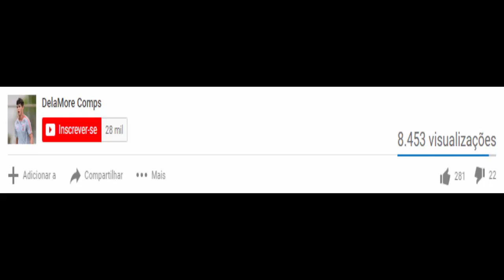Vitinho vs River Plate Asunción HD 720p (22/04/2021)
OLHA O QUE O VITINHO FEZ CONTRA O RIVER PLATE ASUNCIÓN (22/04/2021)

No Copa Sul-Americana teve River Plate Asunción 0x0 Corinthians no dia 22/04/2021 | Melhores momentos de Vitinho

Vitinho contra River Plate Asunción (22/04/2021)